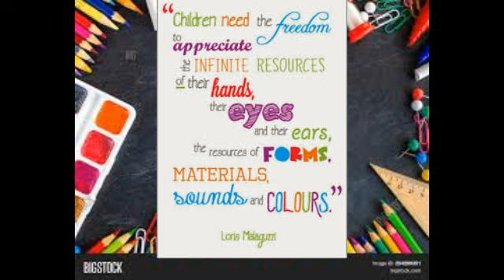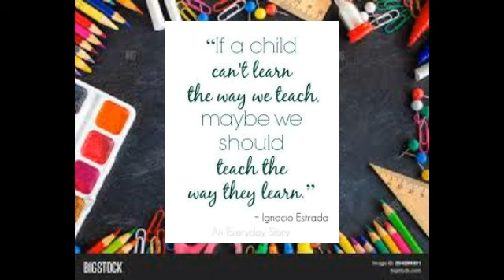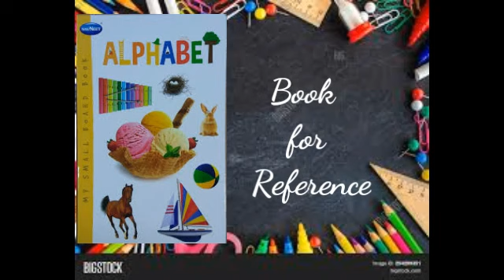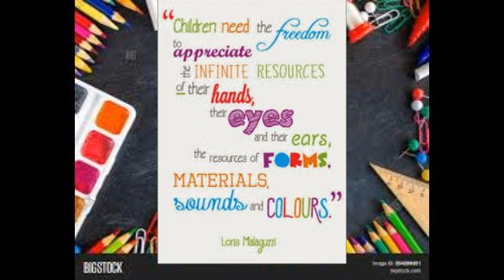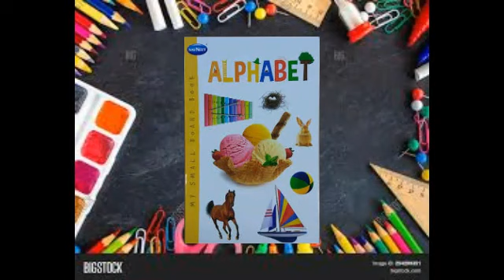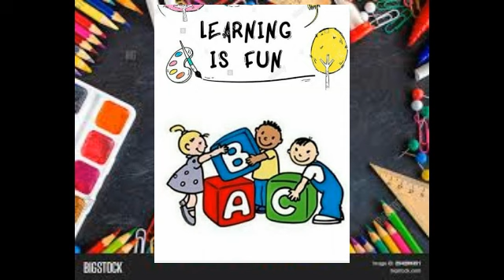How i Started Pre-schooling|Preschooling Tips and Techniques i Followed.|School Basics|Tamil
Hey guys!!! I My Hearty Welcome!!
In this video i have shared my experience with sijo regarding preschooling
Do watch the video without skipping to get some cool ideas,tips and techniques which will defenetly goves 100 percent result.. also help your baby to grow smart and intelligent
PRESCHOOLING:

Thankyu
HAPPY PARENTING!